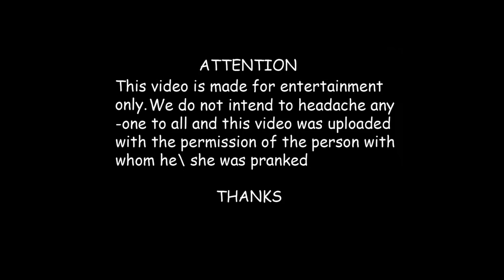Farting IN Public | FUNNY PRANKS | SYKOTV | SYKO TV PRANKS | 2021 PRANKS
this prank in Pakistan by SYKOTV

Follow Instagram @SYKOTV